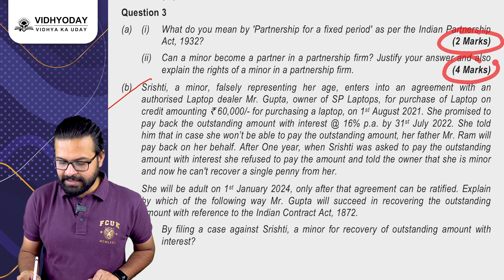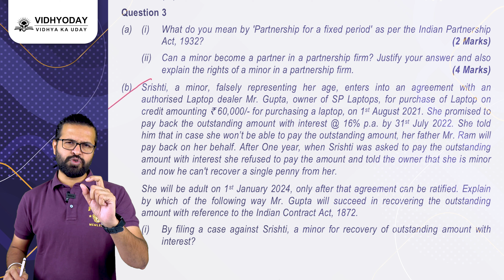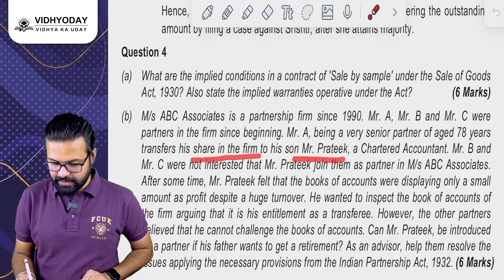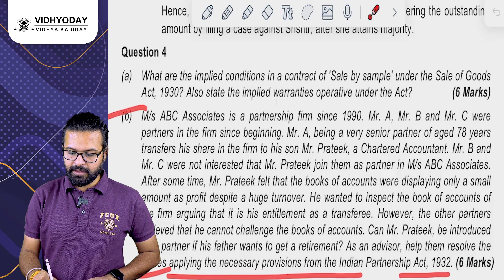Day-8 | CA FOUNDATION | BUSINESS LAW | Writing Practice Session